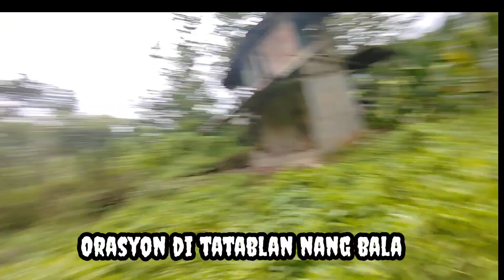EP..55 SA WAKAS NAILIGTAS NA NAMIN ANG DALAWANG ANAK NI KA'MARIA TA MAMA NILA#KRITIKAL